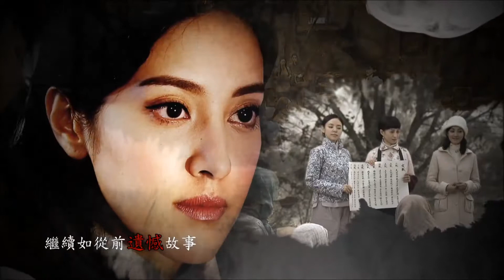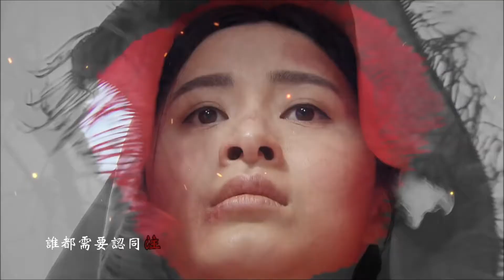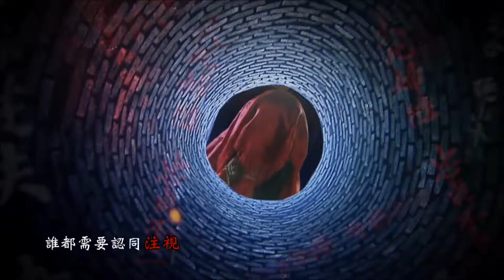胡琳 Bianca 半邊天 劇集 平安谷之詭谷傳說” 主題曲 Official MV